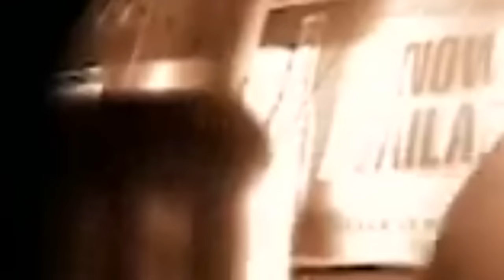Cheaters New 2024 💋Krystal Ellis💋 Full HD 1080p [NEW]